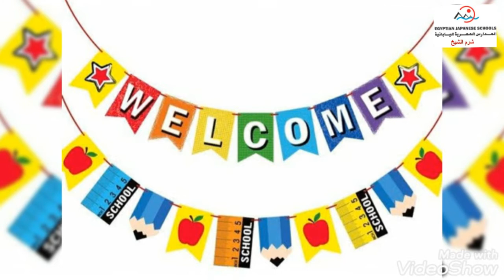مقابلات اليوم الثالث المتقدمين ل kg1 في المدرسة المصرية اليابانية بشرم الشيخ